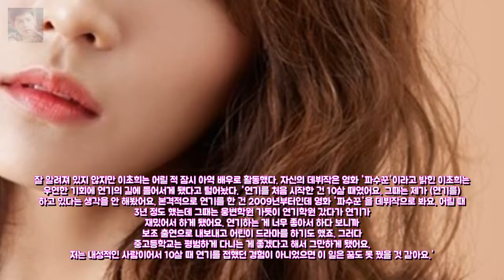사온 이초희 학교선배 지일주와 로맨스 편했어요 엔터테인먼트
[Oh!쎈 초점] 엄마 되는 박한별 보그맘으로 미리 배우는 모성애  O 엔터테인먼트:

Creative Commons — Attribution-ShareAlike 3.0 Unp